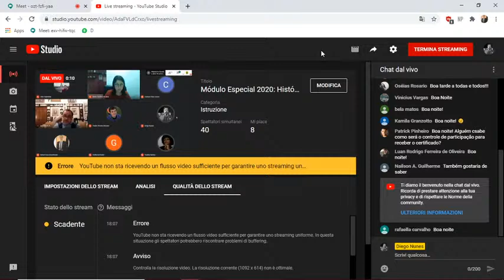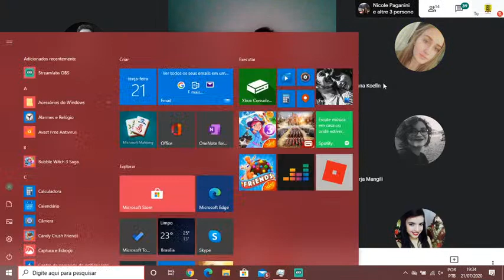Módulo Especial 2020: História do Direito Internacional - 1ª Reunião (Prof. Caetano Dias Corrêa)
O Ius Commune – Grupo Interinstitucional em História da Cultura Jurídica – UFSC/CNPq, coordenado pelos Profs. Drs. Arno Dal Ri Jr., Caetano Dias Corrêa e Diego Nunes, apresenta o Módulo Especial 2020, intitulado "História do Direito Internacional". Em cada encontro analisaremos diferentes ângulos do Direito Internacional ao longo da história.
Nesta primeira reunião, o Prof. Caetano Dias Corrêa vai falar sobre a teologia política de João Calvino no Direito Internacional.